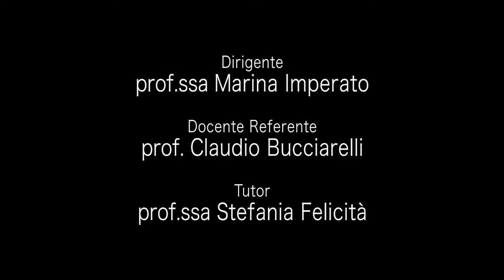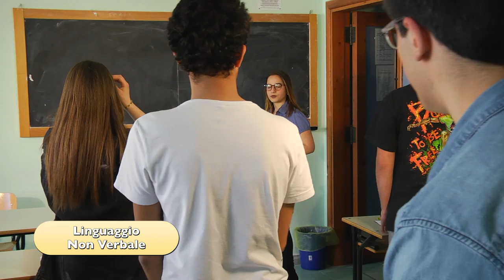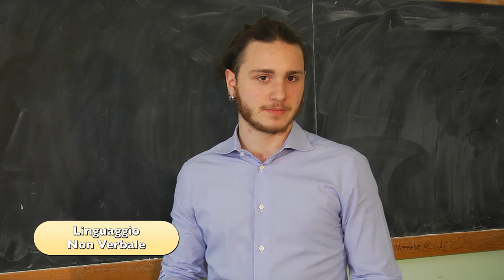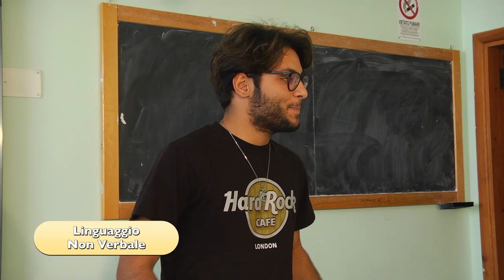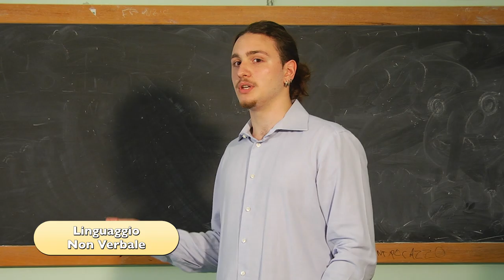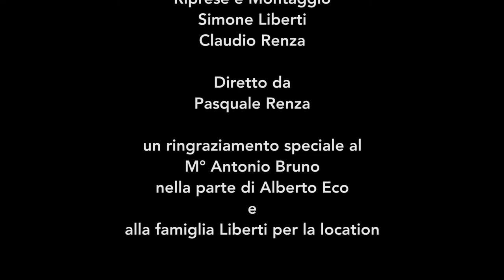Il Vlogger del Secolo - Liceo Scientifico "Alberti"